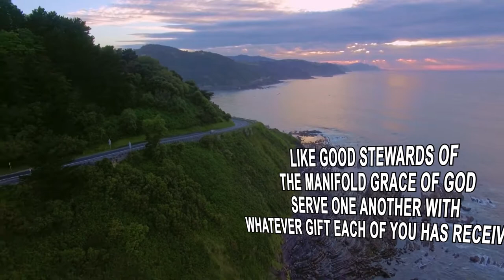聖經金句 / Bible Verse-043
彼得前書4:10  各人要照所得的恩賜彼此服事，做神百般恩賜的好管家。
1 Peter 4:10  Like good stewards of the manifold grace of God, serve one another with whatever gift each of you has received.